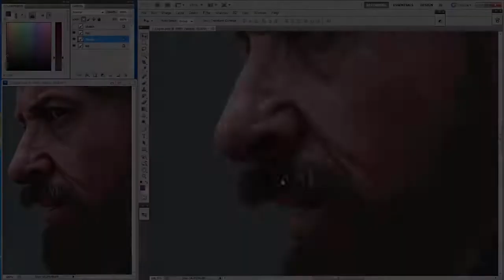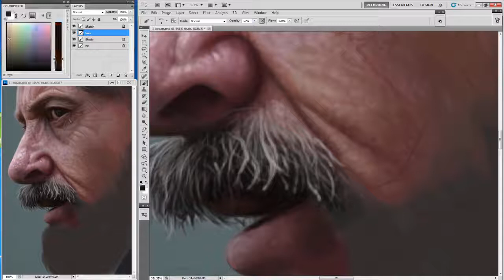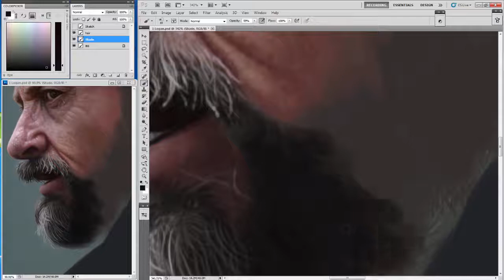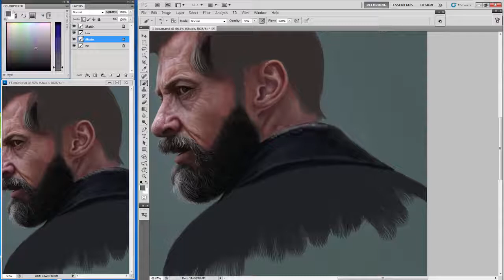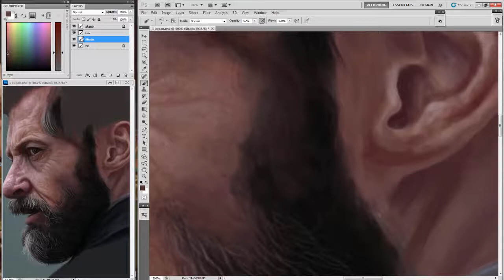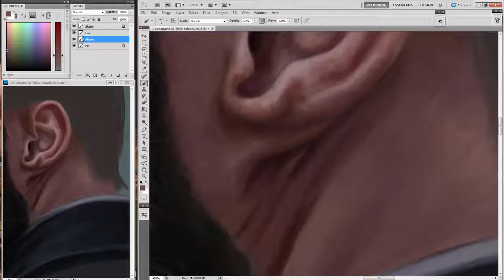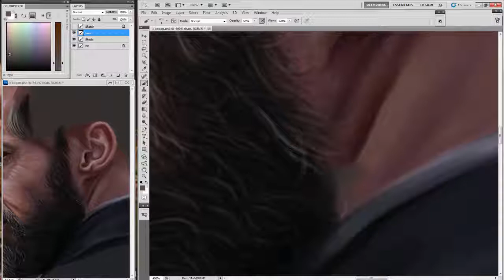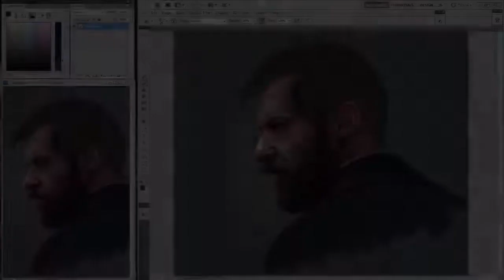Photoshop Digital Painting Tutorial - Logan - Part Two - Beard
Photoshop Digital Painting Tutorial of Logan - Part Two
Painting Beard.
Please see the part one for rendering Logan face.

This Photoshop digital painting tutorial shows how to render or colour a realistic portrait using simple Photoshop default brushes. I use fan brushes to make this tutorial and shows some oil painting techniques. I will demonstrate how to make custom oil brushes using fan brush in later video tutorial. In this tutorial I have only shown the way of my painting and brush strokes to achieve realistic output. I have not shown the making of colours in this tutorial which I have planned to show you all. A better way to create traditional colours digitally, I hope you will like this tutorial.

The second part will be published soon.
See the final Image:
Art Station :